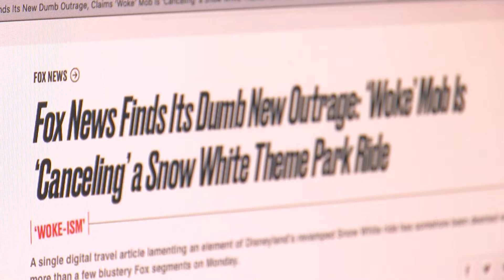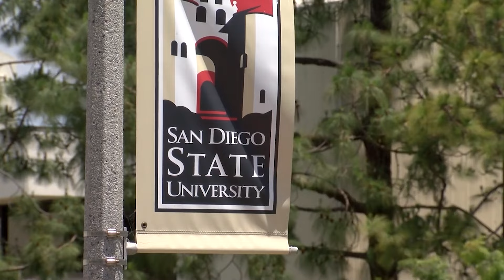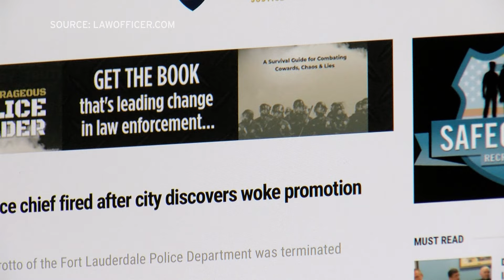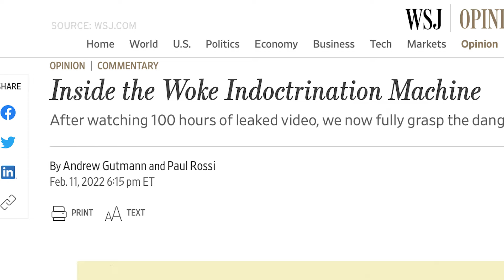Let’s talk about it: What does 'woke' actually mean?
Over the past two years conversations about race, gender and equity have become more mainstream and in some cases more contentious. That’s why KPBS Race & Equity Reporter Cristina Kim has been collecting your questions as a part of a series we’re calling Let’s Talk About.